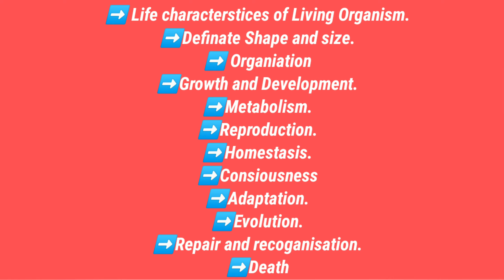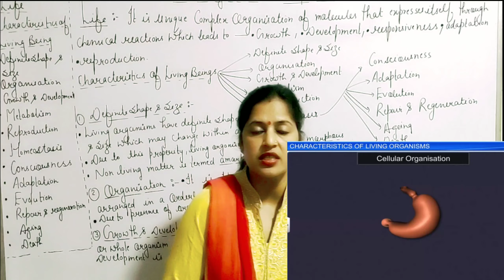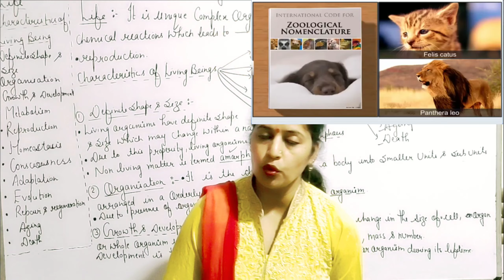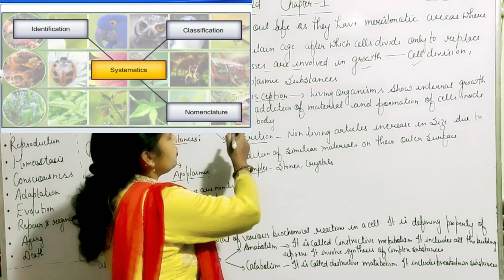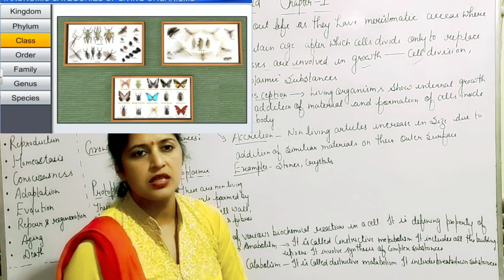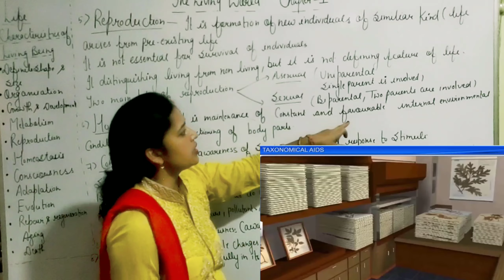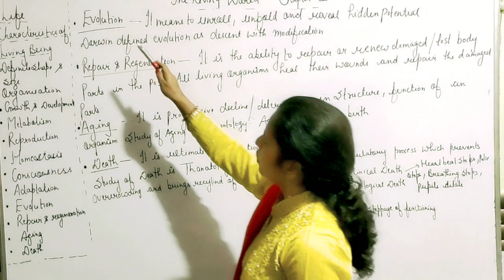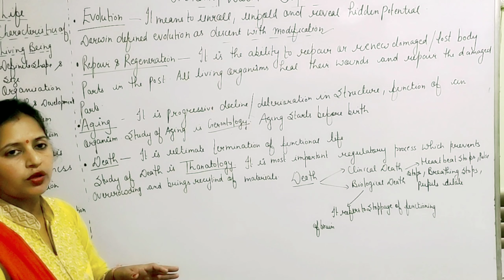•CLASS- 11 || •CHAPTER- 1 || •Biology || •LIVING WORLD || FULL CHAPTER EXPLAINED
Hello students
In this video full Chapter- 1 explained of class- 11 Biology
➡️ Life characteristics of Living Organism.
➡️Definate Shape and size.
➡️ Organisation
➡️Growth and Development.
➡️Metabolism.
➡️Reproduction.
➡️Homeostasis.
➡️Consiousness.
➡️Adaptation.
➡️Evolution.
➡️Repair and recoganisation.
➡️Death.

We cover all the whole syllabus from class 9th to 12th of CBSE , NCERT& ICSE. Also we give coaching to for neet/iit and many other competitive exams. We are committed to give best live online classes to students for their bright future.
Moreover No one helping us regarding edu aps clases any  help we doing this ...
If you appreciate our hard work , so you can donate according to yourself so that by that donation , free video launch in much more interactive  way to the society , donation is according to your choice .

For any quarry regarding the video lectures or for any other work.

Also check us on Facebook- Aps_classes.
                                  Thanks